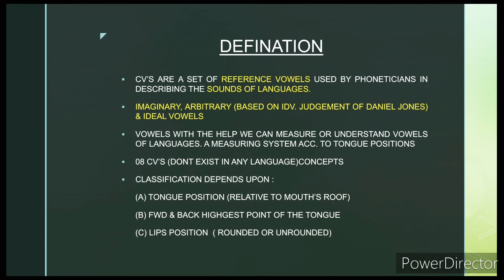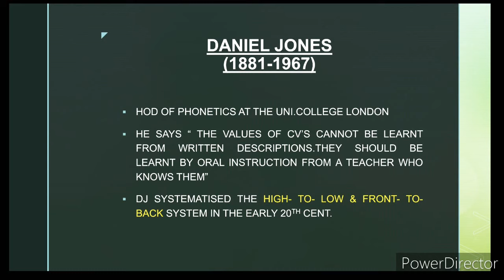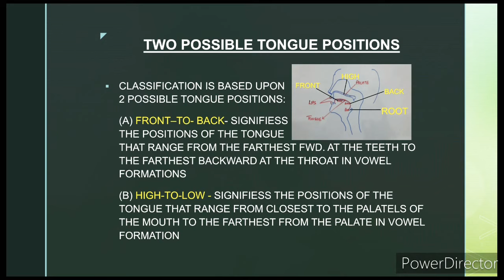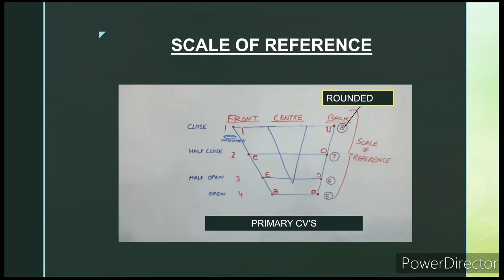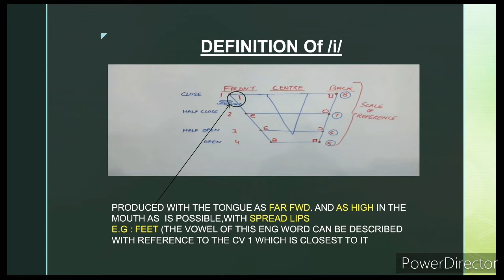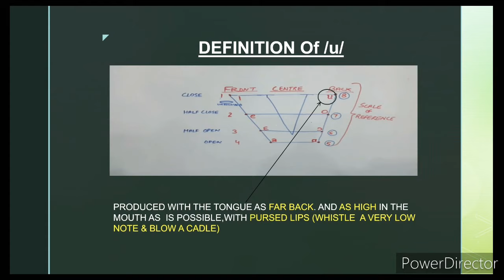Cardinal vowels: Short note||Aspects of language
Short note on cardinal vowels.